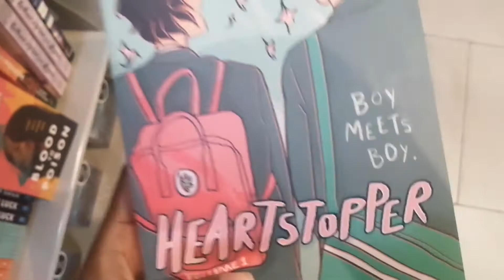The summer I turned pretty | a week in my life